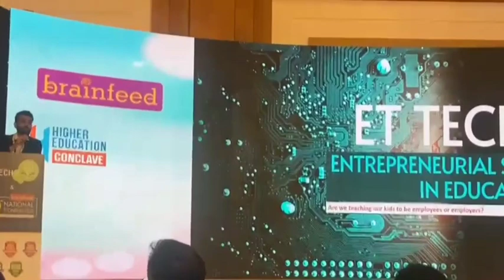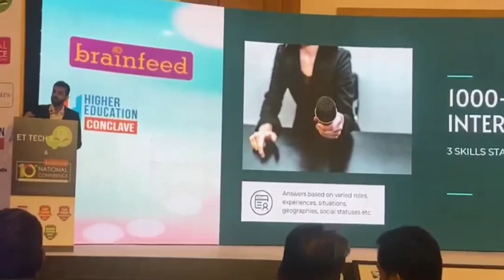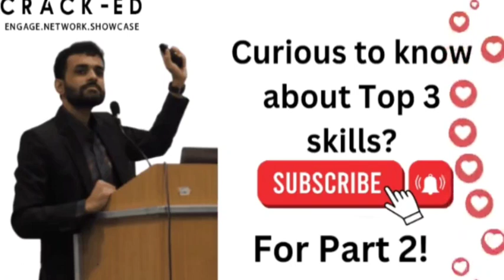Entrepreneurial Skills in Education | By Debojit Sen | Part 1 | ET TECHX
What are the Top 3 skills you want to exhibit once you join a job and how will it help you grow in your career?

Debojit Sen - Co-Founder of Crack-ED was invited to speak in Et Techx on Entrepreneurial Skills in Education.